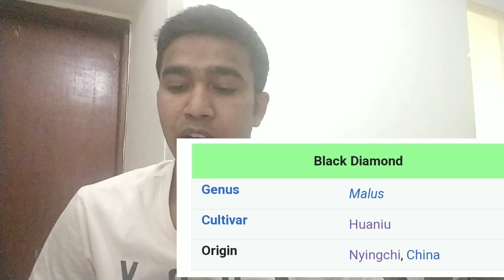Black Diamond 💎 apple. Why is black. apple black# Diamond ***my YouTube channel **